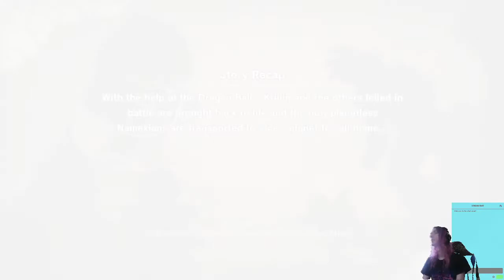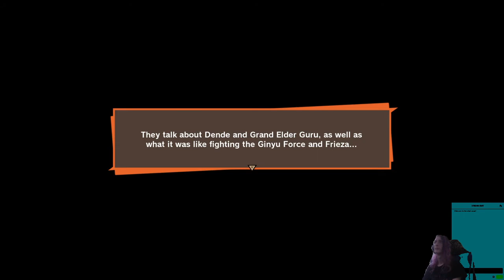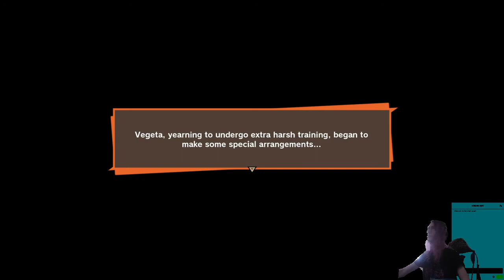[StellarVision] Dragon Ball Z: Kakarot #6 The Mysterious Youth/The Androids Appear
The entity known as StellarVision plays Kakarot